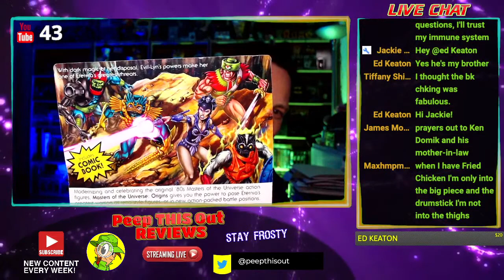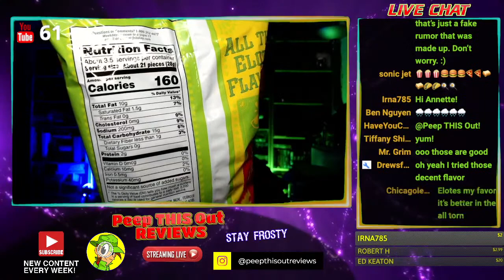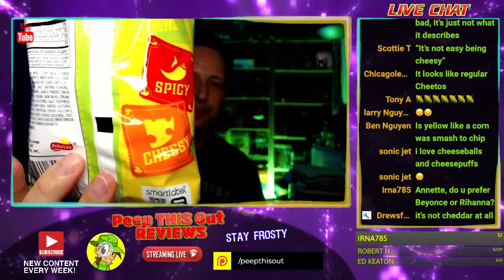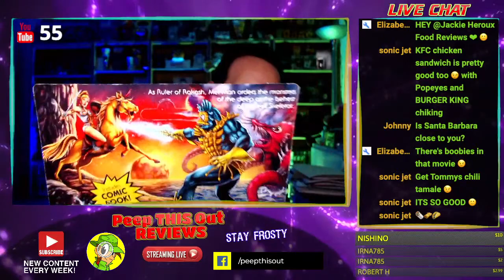Cheetos® MEXICAN STREET CORN REVIEW 🐆🇲🇽🛣️🌽 Livestream Replay 6.25.21 | Peep THIS Out! 🕵️‍♂️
Looks like Cheetos® unveils a FUN NEW SUMMER TIME FLAVOR in the form of MEXICAN STREET CORN and it actually looks pretty decent! So can CHESTER CHEETAH® take CHEETOS® INTO NEW DIMENSIONS OF FLAVOR with this New MEXICAN STREET CORN VARIANT?! Let's find out together! We'll also take a look at some NEW ADDITIONS to the MASTERS OF THE UNIVERSE® ORIGINS COLLECTION TOO! Here we go with some LIVE FOOD REVIEW FUN that was initially filmed in front of a LIVE AUDIENCE!

Here's the Livestream Replay from Friday, 6/25/21, where I reviewed the New Cheetos® MEXICAN STREET CORN along with LOTS OF FUN Q&A! It was a SUPER FUN HANG OUT & CHAT with LOTS OF PEEPS IN ATTENDANCE throughout the hour! Peep THIS Out!

Timestamps
4:52 Stream Begins
20:18 Recent Food Reviews Breakdown
23:12 Masters of the Universe® - Evil-Lyn®
37:38 Cheetos® MEXICAN STREET CORN Review
51:39 "Do you keep your A/C on in your car when you do reviews?"
57:50 Masters of the Universe® - Mer-Man® (Lords of Power Edition)
1:13:21 Closing Comments
1:14:12 Outro

Shout Outs to the following Peep(s) for their Channel Donation(s)! THANK YOU!

Ed Keaton
Robert H
Irna785
Nishino